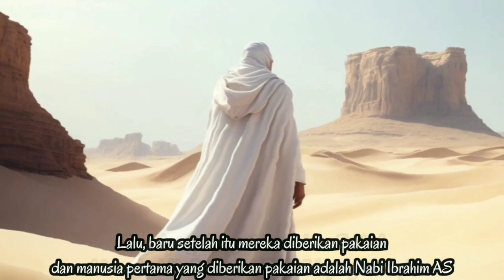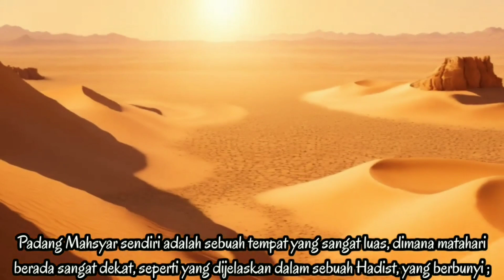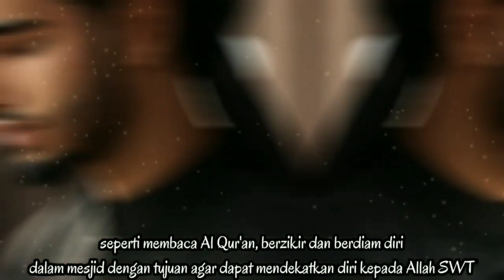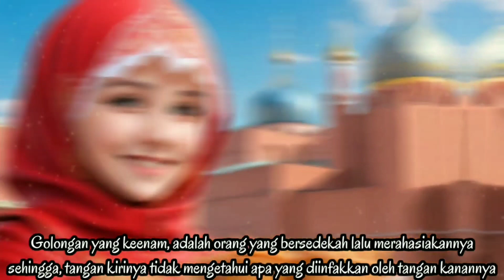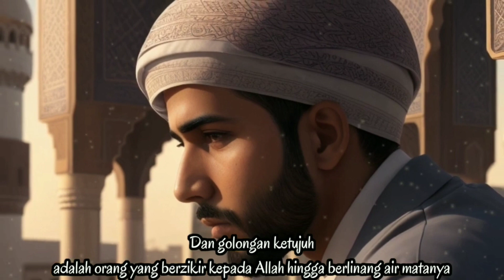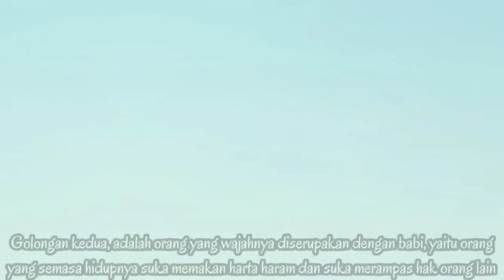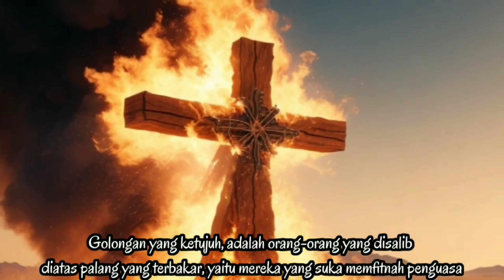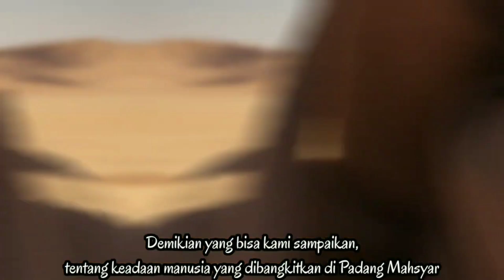Kejadian di Padang Mahsyar. 7 Golongan yang mendapatkan Naungan dan 10 Golongan yang Hina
Kejadian di Padang Mahsyar.

Padang Mahsyar adalah sebuah tempat yang luas, yang akan menjadi tempat dibangkitkannya seluruh manusia yang hidup sejak zaman Nabi Adam AS hingga hari kiamat.
Di Padang Mahsyar, manusia akan dibangkitkan sesuai dengan amal perbuatannya semasa mereka hidup.
Ada 7 Golongan manusia yang akan mendapatkan naungan dari Allah SWT, namun ada pula 10 Golongan yang dibangkitkan secara hina, sesuai dengan dosa yang sering mereka lakukan ketika masih hidup di dunia.
Di video ini, kami akan menjelaskan itu semua, sesuai dengan Firman Allah dan Hadist Nabi Muhammad SAW.